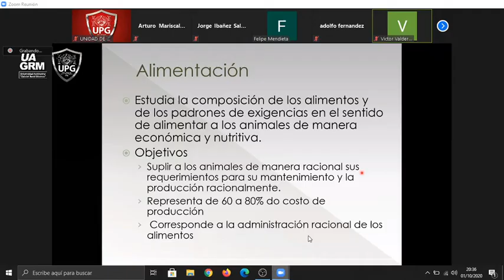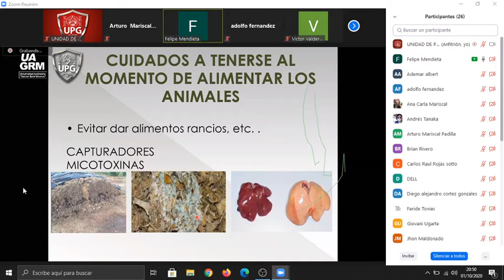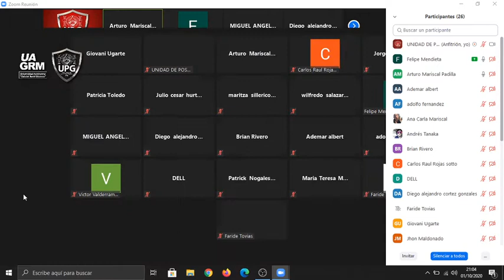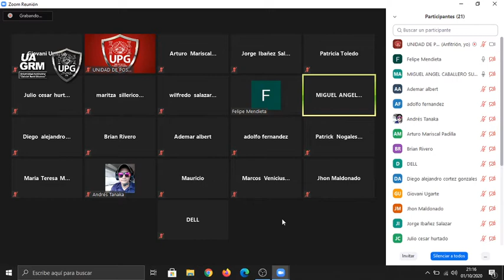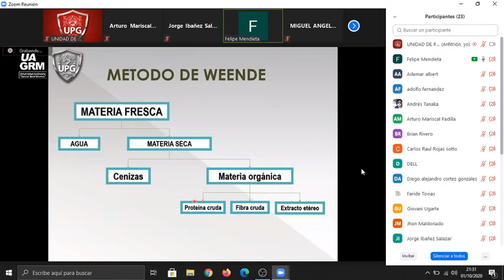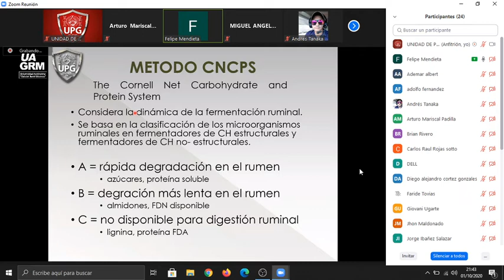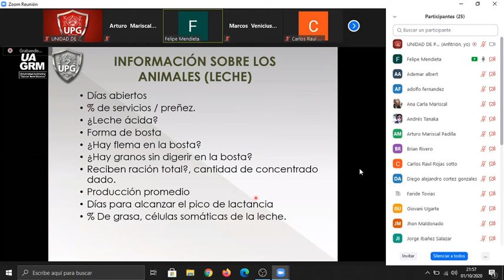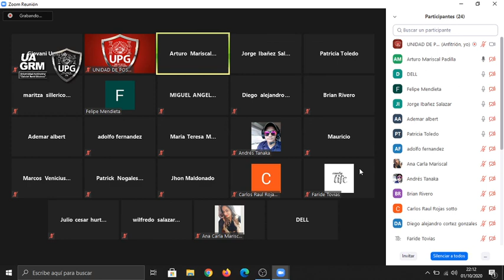Maestría - Producción Pecuaria Sostenible - 4 Día 01/10/2020 2do parte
🔱Módulo : Fisiología Digestiva, Nutrición y Alimentación de no rumiantes y rumiantes 🐖🐂🌾🔎 🔱Docente: M.Sc. Felipe Federico Mendieta Kramer